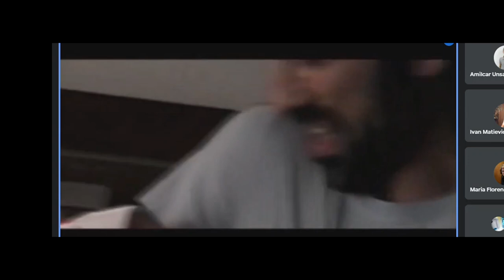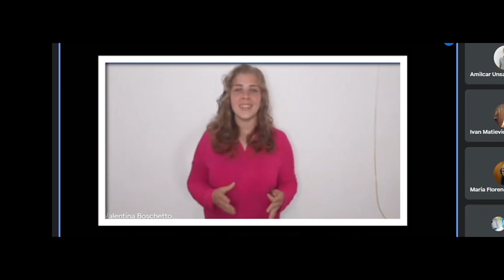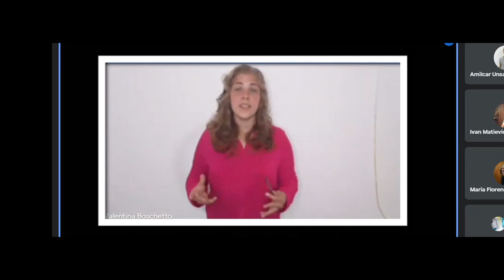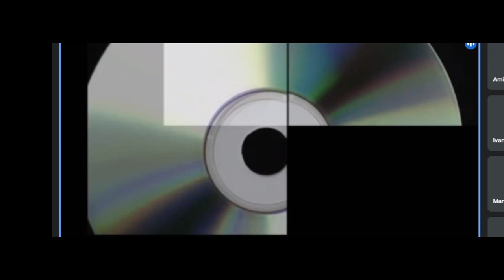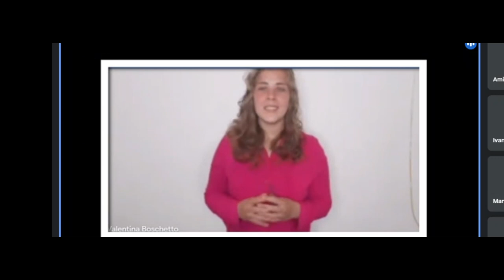2021 - Conducción de Televisión -Boschetto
Ejercicio realizado por Valentina Boschetto para Práctica Integral de TV 3 de la carrera de locución del ISET 18.
Acompañaron Malena Oliva y María José Peressini